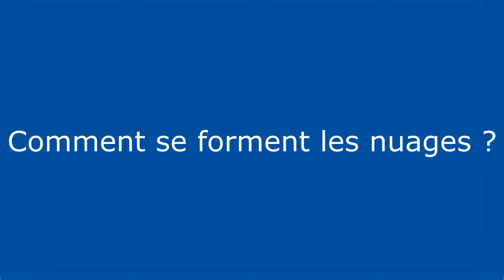Comment se forment les nuages ?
Voici mon petit texte :
La chaleur apportée par le soleil qui provoque l'évaporation de l'eau (des mers, lacs, rivières et océans). La vapeur d'eau (invisible) s'élève. La quantité maximale de vapeur d'eau est fonction de la température de l'air. Plus l'air est chaud, plus il peut contenir de vapeur d'eau (à chaque température correspond une valeur de saturation au delà de laquelle il y a apparition de gouttelettes.

La formation d'un nuage est donc due au refroidissement de l'air.